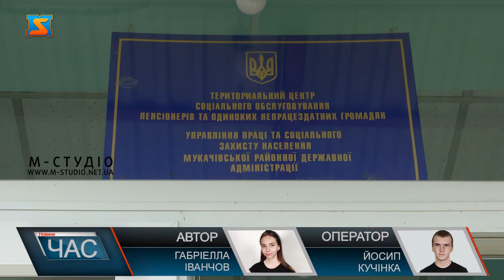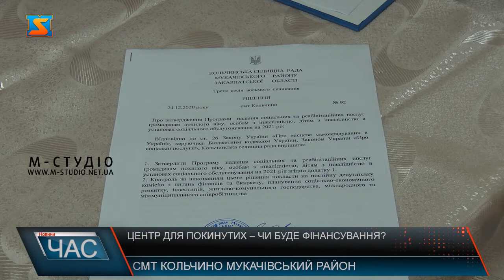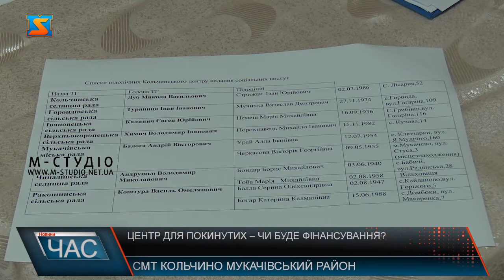Центр для покинутих – чи буде фінансування?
Кольчинський центр надання соціальних послух потребує фінансування, але окрім Кольчинської селищної ради не отримує ні від кого. Наразі на балансі установи 10 осіб зі всього Мукачівського ОТГ. Як живуть підопічні центру та ситуацію яка склалася наразі. Центр надання соціальних послуг, що функціонує у селищі Кольчино має на утриманні 10 підопічних. Тут вони залишилися опісля  розформування Мукачівського районного територіального центру обслуговування. У січні 2021 року Кольчинська селищна рада взяла на баланс будівлю та створила оновлений центр догляду за потребуючими. Задля забезпечення функціонування центру був проведений тендер для закупівлі всього необхідного для побуту, обслуговування та харчування. Місцева влада одразу почала вести переговори з іншими ТГ, мешканці яких перебували на балансі центру, але окрім усних домовленостей ніякі дії надалі не здійснювалися. Фінансувати центр самостійно Кольчинська селищна рада не в змозі. Якщо не буде фінансування центр ймовірно розформують. Його мешканці засмучені, адже люблять свою домівку та не хочуть її покидати. Деяким з них немає куди йти, інші ж говорять, що стали як родина. Наразі доля центру невідома. Його мешканці не хочуть прощатися з домом та їхньою так званою родиною та чекають на допомогу від держави.